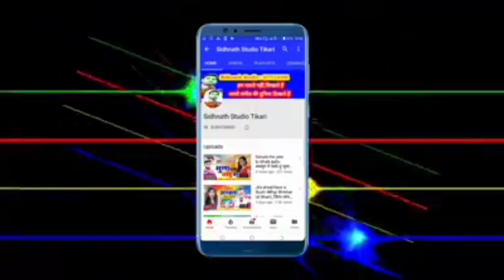2020 का हिट भोजपुरी सावन गीत - सावन के सोमारी नन्दों - अनुज आदित्य - Sidhnath studio Tekari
2020 का हिट भोजपुरी सावन गीत - सावन के सोमारी नन्दों - अनुज आदित्य - Sidhnath studio Tekari
song - सावन के सोमारी नन्दों
Singer:- अनुज आदित्य
सहयोगी:-आप सब

👉devghar chal nagriya,parkash premi,balam lodhiyana se aa ja na,Gawana karake chal Gail Saiya,dewara kam gabadaile ba,bhul gene Naihar ke Yarva ge,sukhari lal yadav, neha singh,ho gelau sadi,tohar a jan love you bol da bhada nahi lwha apana piyar se,paswan par gana.maja marau paswan ke betava,ham nahi jai bau ge maiya,darad uthe pet me,sanjay kumar,New bolbam song new bolbam video.New bolbam song 2020,ne bolbam dj song 2020,chuharmal vyas, chuharmal vyas ka gana,savan song 2020,chuharmal ka gana,bolbam song 2020 khesari lal yadav,new magahi song.new magahi video.khesari lal yadav.bhojpri film song.bhojpuri filam video.bhojpuri geet.maghi geet.bhojpuri git.magahi git.new maithali song.new maithli video bansidhar chaudhary new bhakti song. new bhakti video.hot bhojpuri video.new hot bhojpuri video rani dancer new khotha song.new khotha video.antra singh.new hot khotha video.new bhojpri sad song khusbu uttam.new bhojpri sad song video pawan singh. new holi song.new holi video.new hot holi video guddu rangila.new chhath song.chhath song.new chhath video pramod premi yadav.sadsong rulal dene vala gana gunjan singh. new song.hot dance sapna chaudhri new comedy video.ritesh pandey.Bhanta Lal Yadav ka bhojpuri video, bhanta Lal ka naya bhanta lal yadav, bhanta Lal bhojpuri gana, bhanta lal magahiya gana, bhanta lal ke bhanti song bajawela, om prkash akela,om prkash akela new song,om prkash akela,om prkash akela new videio,om prkash akela new comedy,new bhojpuri song om prkash akela,new magahi song om prkash akela,neha films.new mithlesh chauhan,new bhojpuri song mithlesh chauhan,new video mithlesh chauhan,new sadi geet mithlesh chauhan,new song arun chaila yadav,akash lal yadav,chuharmal vyash,churmal vyash ka gana,kajal ji,sidhnath studio,sidhnath studi tekari sidhnath studio tikari mithlesh anmol dipak dildar.new bhojpuri song dipak dildar chhotu chhaliya,new bhojpuri song chhotu chhaliya tuntun lal yadav,ne bhojpuri song tuntun yadav awadhesh premi new song awdhesh premi,new bhojpuri song awdhesh premi dhannajay dhadkan, new song dhannajay dhadkan,new bhojpuri song dhannajay dhadkan,shasi lal yadav,new song shasi lal yadav,bhojpuri song shasi lal yadav,rcm music,New bhojpuri song#new bhojpuri video.new magahi song.new magahi video.khesari lal yadav.bhojpri film song.bhojpuri filam video.bhojpuri geet.maghi geet.bhojpuri git,magdh music,tekari,gaya, konch,panchanpuri ,cherki,dobhi,sherghati,kurtha,arwal,kinjar,jahanabad,patna,dilhi,manpur,nalanda films,shivangi films,nalanda films kagana,nalanda fillms ka video,bodh gaya,akash films,alex music,ara, bhojpur,pro music bhojpuri,bela,kusum kavya,sevarani singh,ew bhojpuri song#new bhojpuri video.new magahi song.new magahi video.khesari lal yadav.bhojpri film song.bhojpuri filam video.bhojpuri geet.maghi geet.bhojpuri git.magahi git.new maithali song.new maithli video bansidhar chaudhary new bhakti song. new bhakti video.hot bhojpuri video.new hot bhojpuri video rani dancer new khotha song.ga ya jila, jahanabad jila,patna jila,arwal jila, aurangabad jila,nalanda jila,bhojpuri song